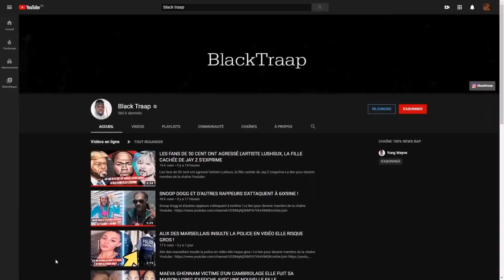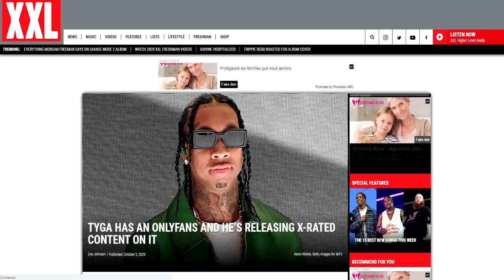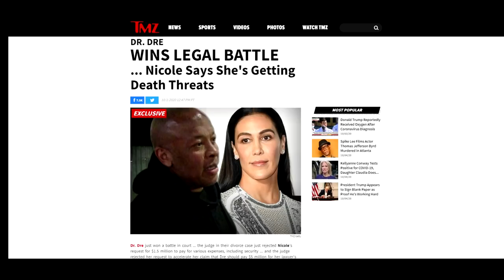TYGA POSTE UNE PHOTO CHOC DE SES PARTIES INTIMES SUR ONLYFANS IL EXPLIQUE POURQUOI